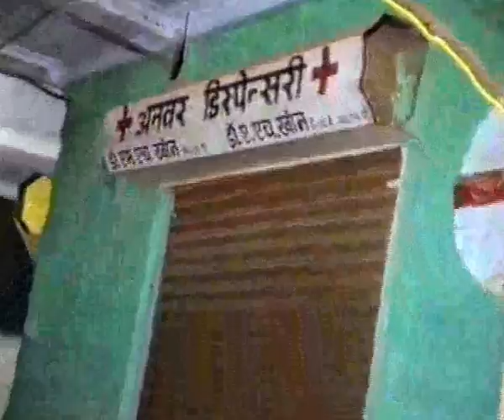Sultan UL Hind Conference 1990 Part 3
byan by hazrat allama maulana qari rashid ul qadri chaturvedi saheb. and starting byan of hazrat allama maulana syed sajid ali naqshbandi dehlvi R.A.